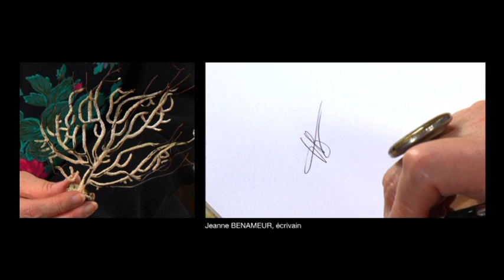L'objet de... Jeanne Benameur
La série L'Objet de... réalisée par David Unger est produite par Actes Sud et a été diffusée sur Paris Première.